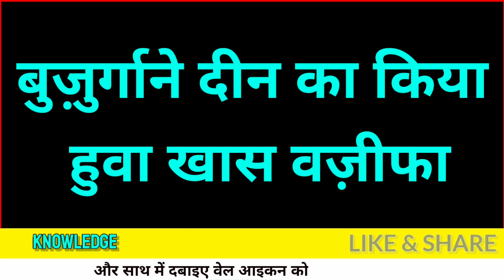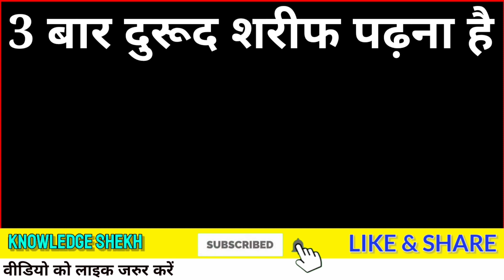ईस अमल को करते ही हर काम बन जाएगा | Jalali Wazifa | knowledge shekh